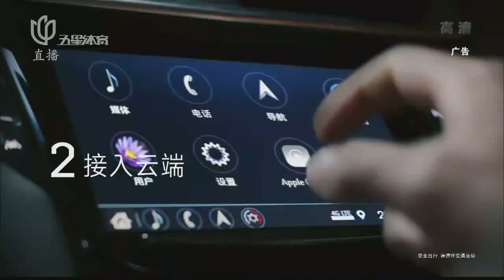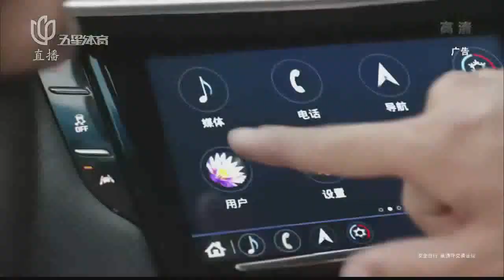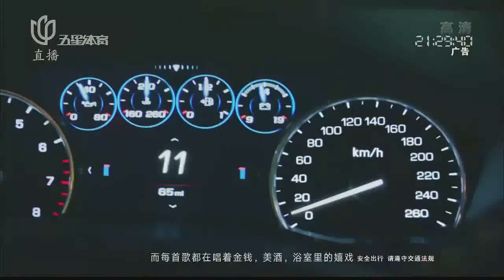Jilin VS Shanghai Sharks 12/10